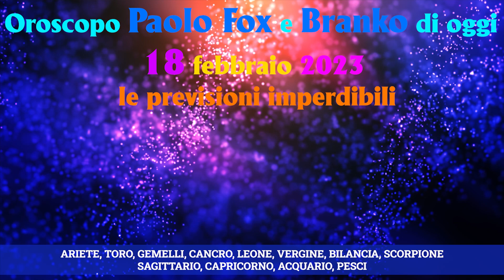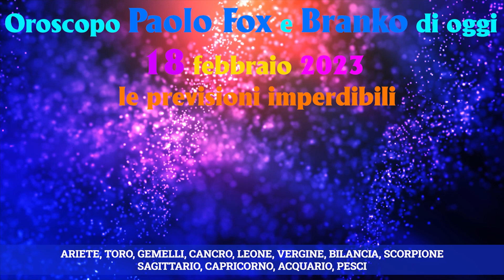Oroscopo Paolo Fox e Branko di oggi - 18 febbraio 2023 , le previsioni imperdibili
Di seguito le previsioni dell’oroscopo di Paolo Fox di oggi per i segni di Ariete, Toro, Gemelli, Cancro, Leone, Bilancia, Scorpione, Sagittario, Capricorno, Acquario, Pesci e Vergine presenti online, ed il segno fortunato di oggi.